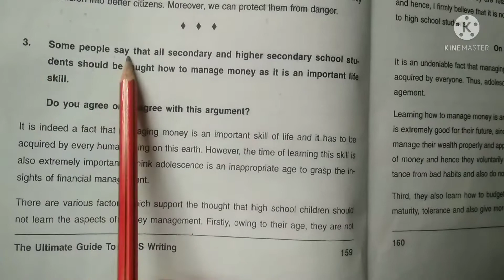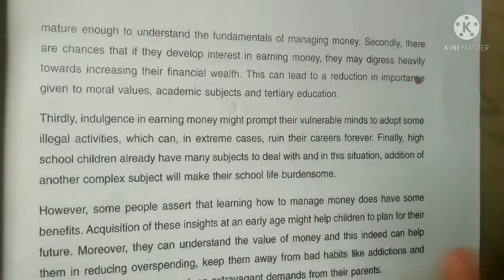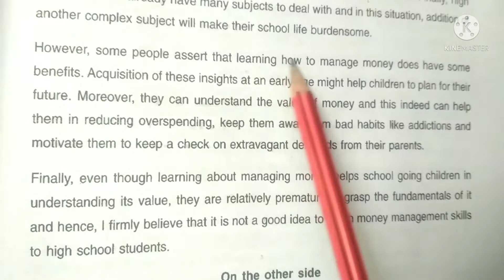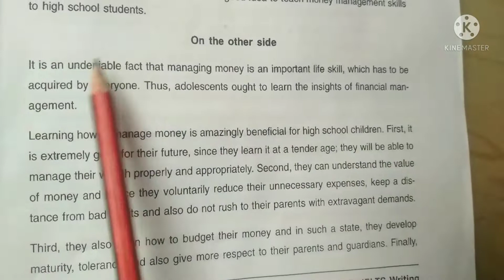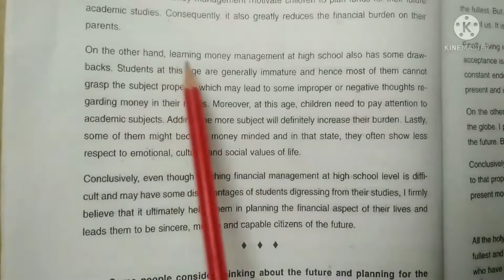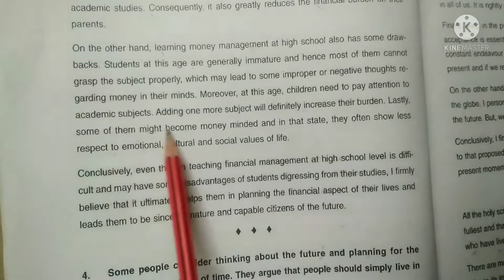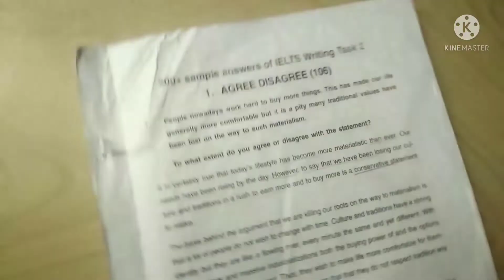IELTS writing task 2 sample answer & structure/IELTS writing task 2 prectice test with answer/ielts